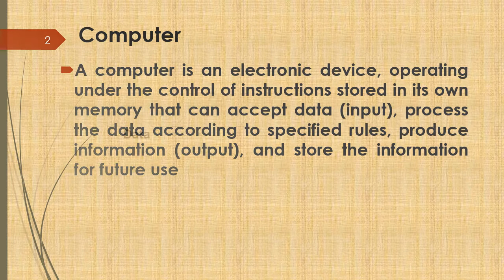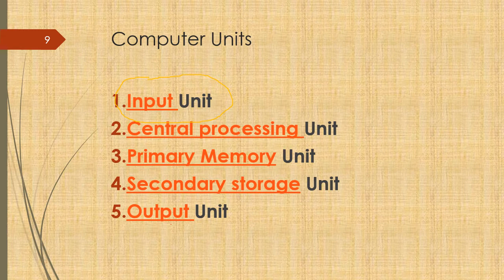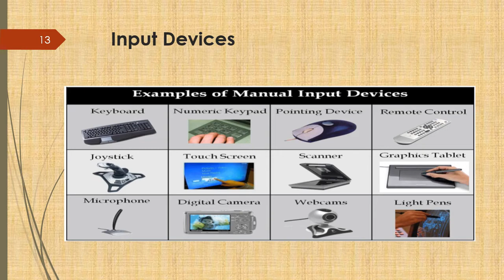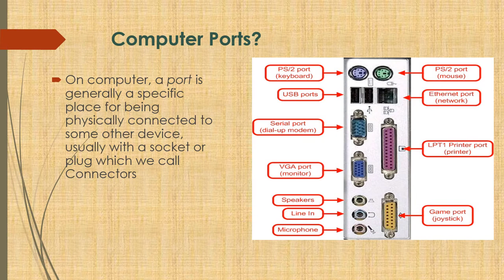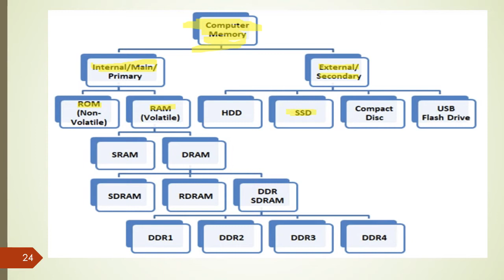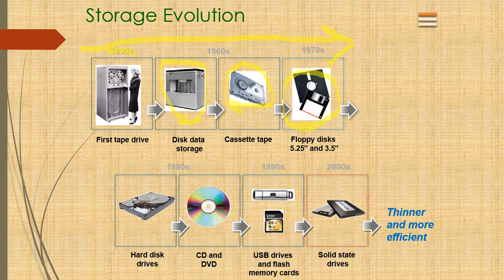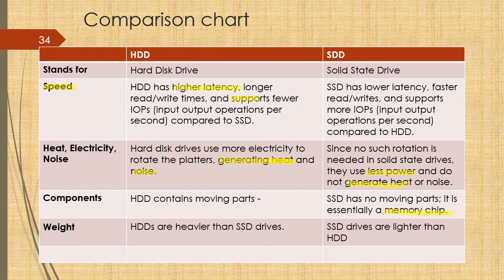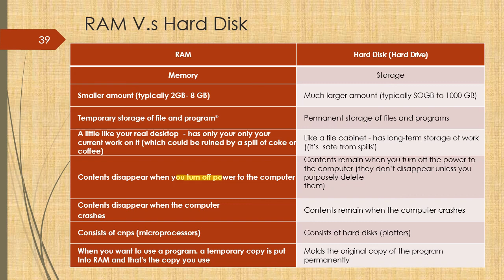Ch01 Introduction to Computer Part one hd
Instructor: Fatima Mhammed AbuHjeela
Cyber Security Department